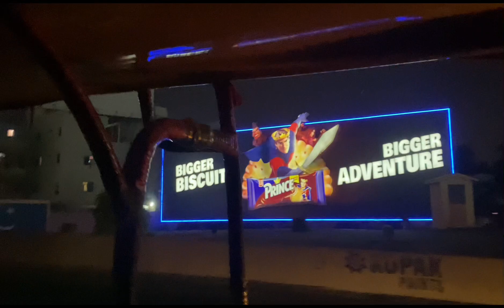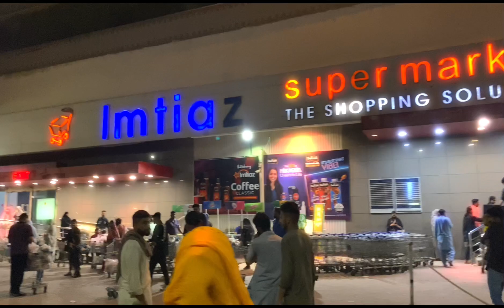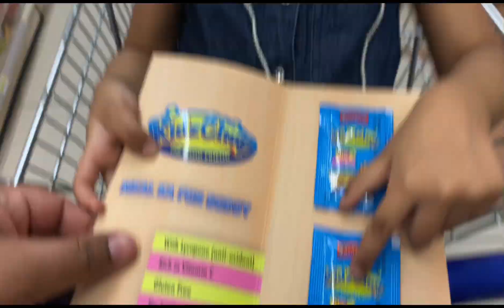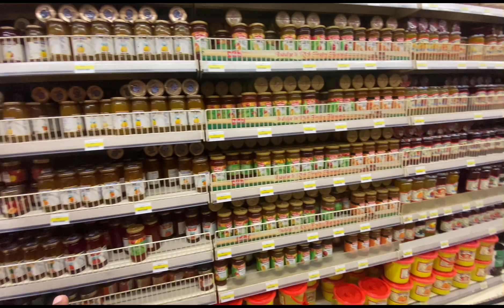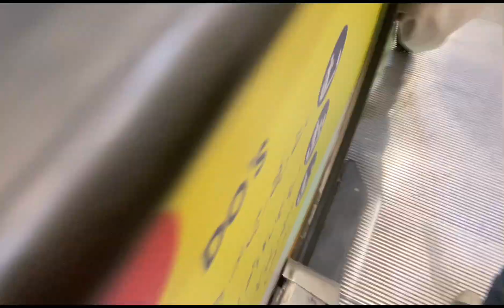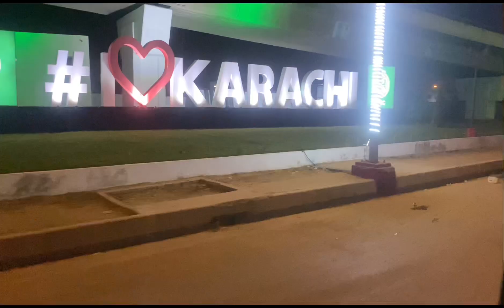Shopping vlog | Itne prices change uff 🫣 | Aam awam kaha jaye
Shopping vlog
Itne prices change uff 🫣
Aam awam kaha jaye
shopping m kya kya liya sab kuch itna mahga,shopping,shopping vlog,lulu mall me ye ladki itna mahga phone utha li,shopping in eid,shopping market,eid shopping,shopping fun,shopping kr lu,shopping haul,kuwait eid shopping,eid ki shopping,my eid shopping,liquor shopping,shopping starts,shopping m buht maza aya,shopping channel,u tube shopping vlog virel,shopping challenge,

Shares